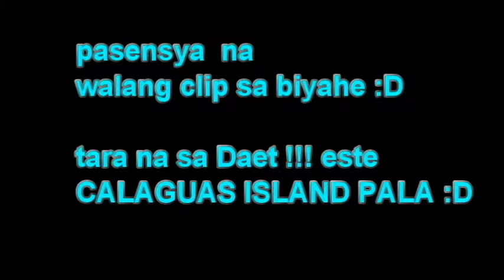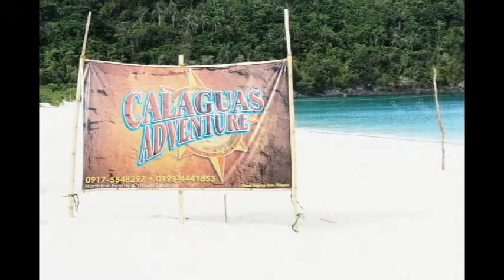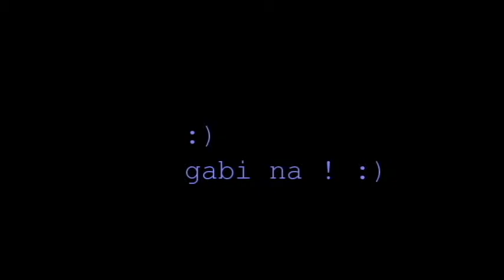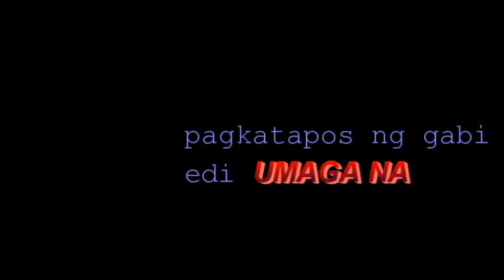TRIP TO BICOL